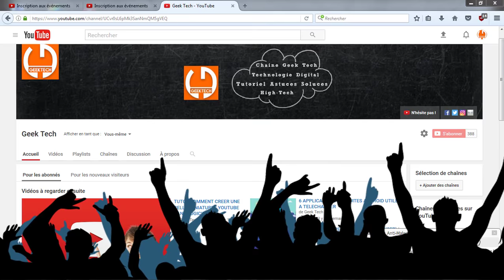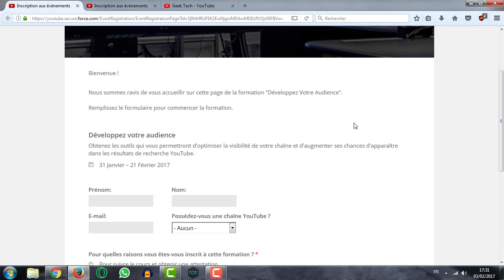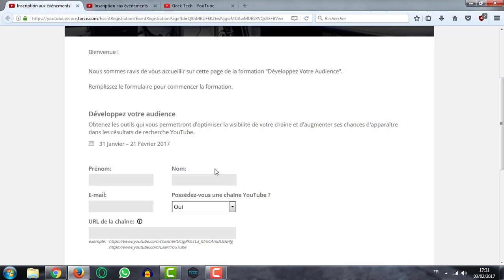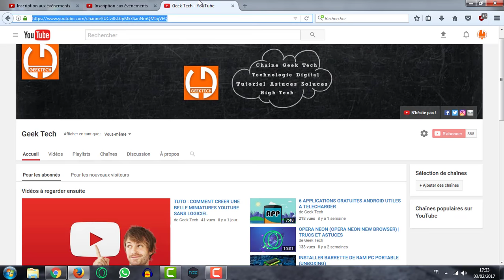AUGMENTER VOTRE AUDIENCE GRACE A YOUTUBE 2020 !!!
Enregistrement a Youtube Creator Academy, Augmenter et fidéliser votre audience pour optimiser votre chaîne YouTube ainsi vous pouvez gagner des abonnés et fidéliser vos fans avec un branding cohérent tout cela grâce a Youtube Creator